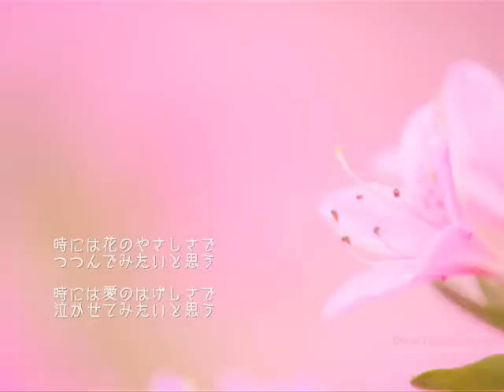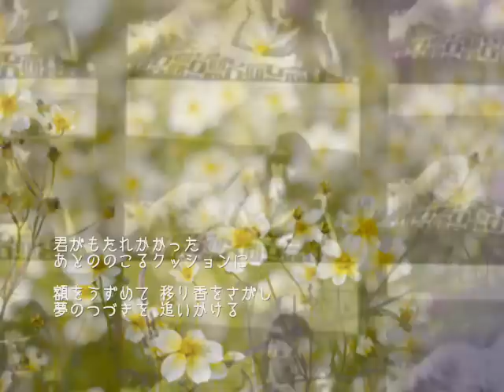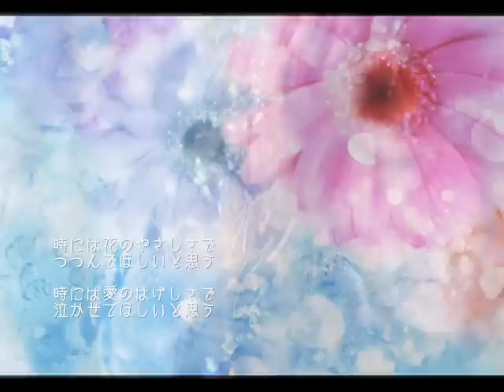花の時・愛の時/前川清 songby：新二郎 画像編集：nobu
いつも僕の歌に素敵な画像をつけてくれるnobuさんも以前歌ってアップした曲だったそうでできるだけかぶらないようにしているのですが、気持ちよく新しい画像を作り直して付けてくれました。「貝になりたい」を海のそこの泡と青いビー玉で表現しているとこなんか素敵だなぁと思いました。nobuさんいつもありがとう